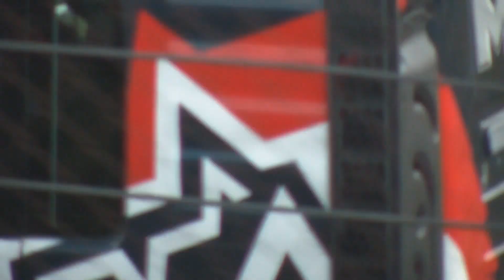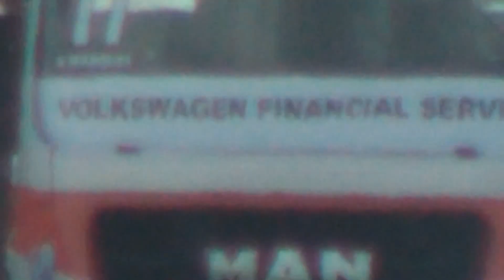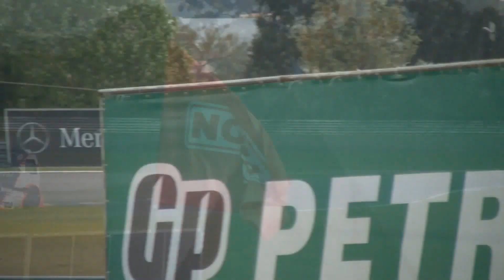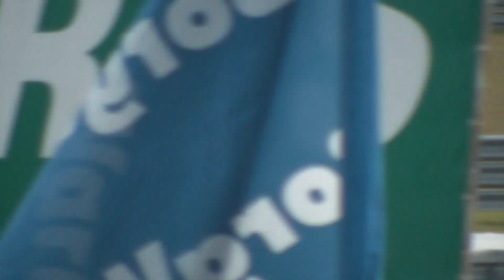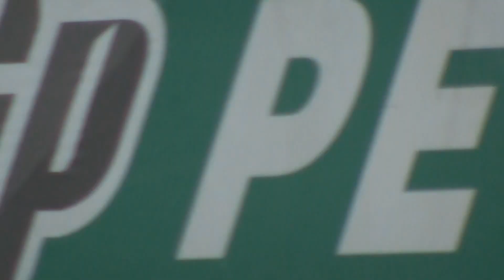Fórmula Truck - Etapa Curitiba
Etapa de Curitiba da Fórmula Truck 2015.